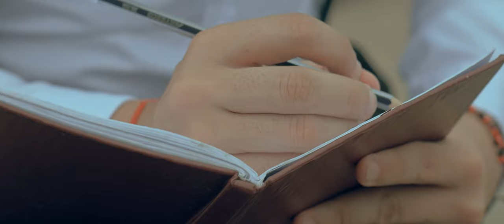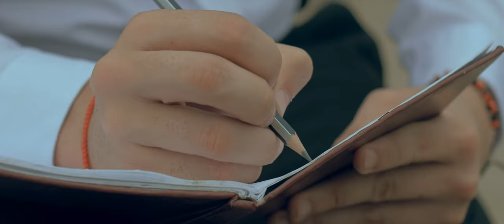Mercadonegro - Que Ironia ( Video Oficial )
Mercadonegro presenta ''Que Ironia''

Tema incluido en nuestro mas reciente trabajo discográfico ''Somos del Barrio'', Disponible en todas las plataformas digitales :

Creditos :
Lead Vocal : Rodrigo Rodriguez
Piano : Oscar Ivan Lozano ((OILO))
Bajo : Dimitris Christopoulos
Congas : Edwin Sanz
Timbal,Bongo,Maracas,Güiro,Coros : Rodrigo Rodriguez
Trombones : Johan Escalante
Trompetas : Oscar “Chuky” Cordero
Robert Marcano : Coros
Arreglo : Oscar ''Chuky'' Cordero
Mix : Jose Mendoza
Mastering : 440 Studios By Fernando Alvarez
Grabado en : Go Studio - Zurich
Productor Ejecutivo : Eddie Villanueva
Tema de la autoría de Rodrigo Rodriguez Puerta y Eddie Villanueva

Videoclip :
Cine7 Films
Director : Jose Sheen
Edicion y Color : Moralito Estudios
Camara en Suiza : Pierangelo Barone